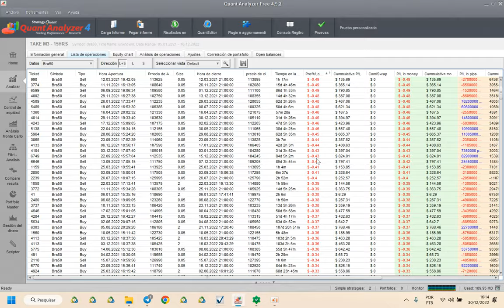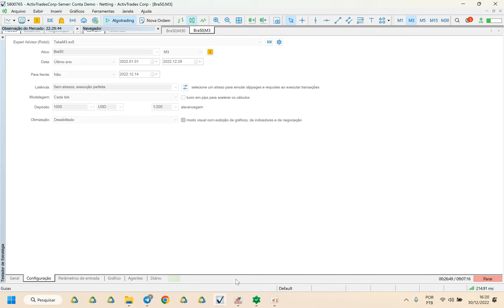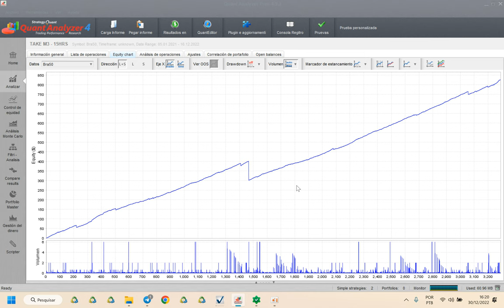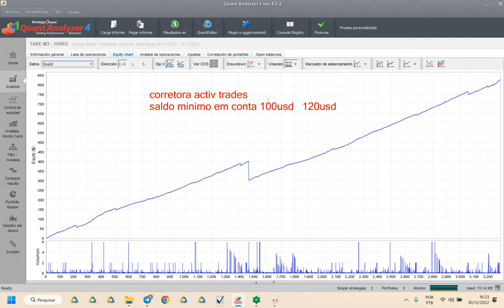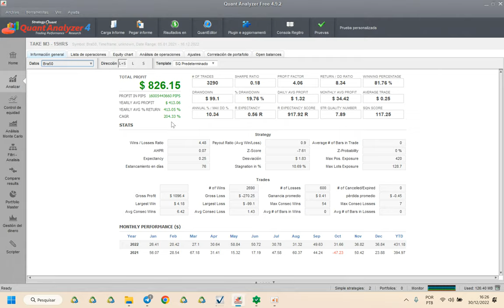COMECE HOJE: Copy Trade Take M3 LUCROU mais de 700% no DAY TRADE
SOBRE A EMPRESA TAKE M7